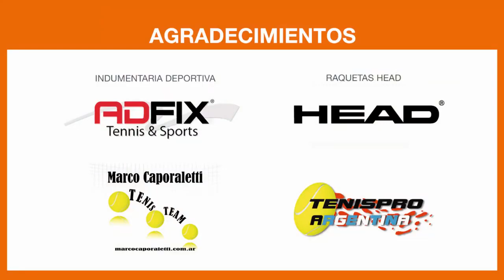Por qué Juan Martín del Potro jugará contra Federer y no la Copa Davis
Por Marco Caporaletti.